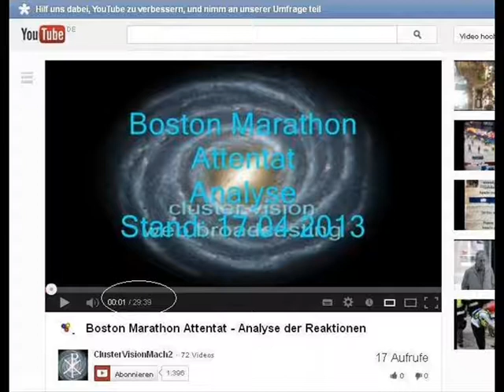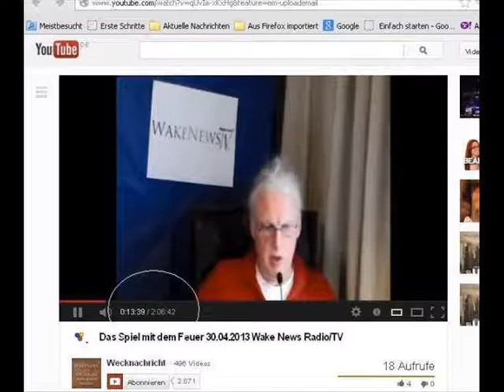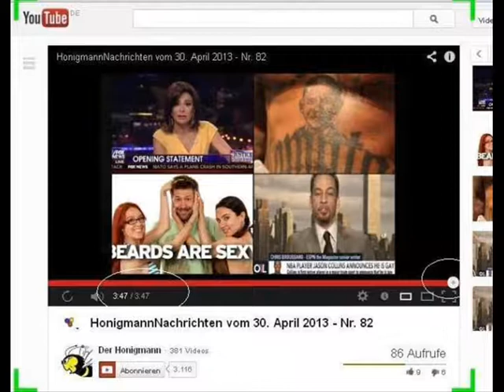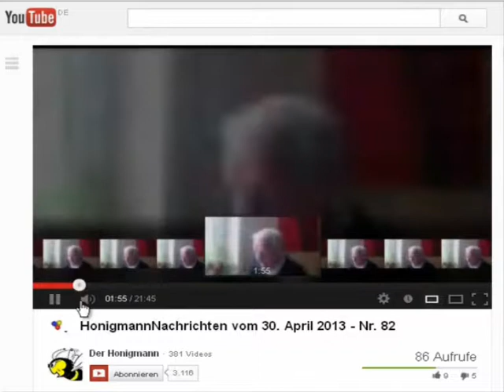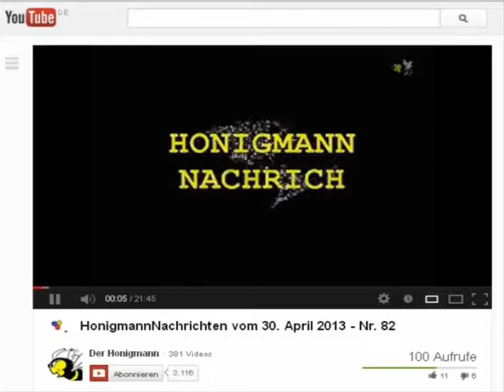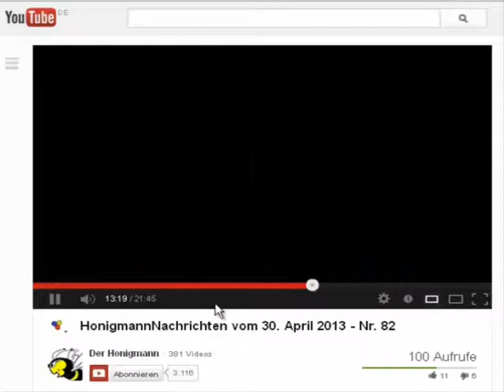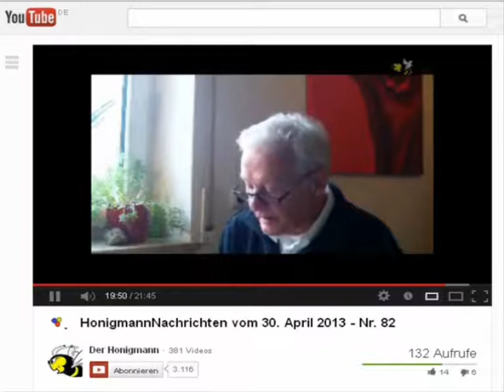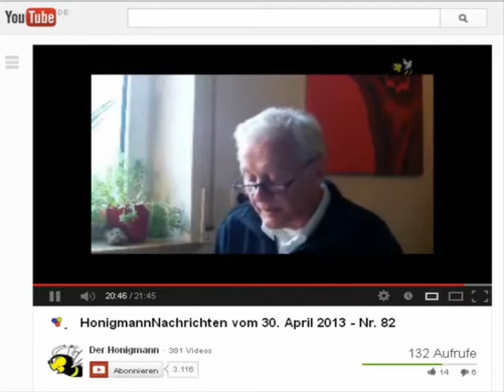youtube ~ Fehler im System?...oder: Der Anfang vom Ende..ZENSUR